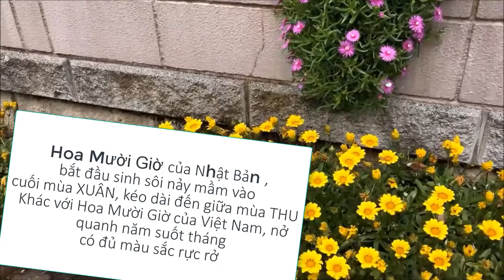Hoa MƯỜI GIỜ ở NHẬT BẢN, có giống Hoa 10 giờ ở VN không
🍁  Hoa bắt đầu xuất hiện vào cuối mùa xuân và kéo dài cho tới giữa mùa thu. Hoa MƯỜI GIỜ ở NHẬT BẢN, chỉ có duy nhất một màu đỏ phơn phớt tím, nhụy vàng, thân cây mềm, ngắn,
           🌼🌻🌺 Hoa Mười Giờ Việt Nam nở quanh năm, đủ màu sắc , thân mềm, dài,
           🌈 Điểm giống nhau của 2 loại Hoa Mười Giờ này là, cùng nở vào 1 thời điểm, từ khoảng 8,9, 10 giò nở, và tầm 16 giờ đến 17 giờ hoa xếp cánh lai, đến ngày hôm sau
           🌟 Hoa mười giờ nhật có tên thường gọi: Cây mười giờ sam, cây hoa Sam, cây rau Sam, cây hoa Sam Nhật, cây Mười giờ cánh to. Tên khoa học: Portulaca oleracca L. Thuộc họ thực vật: Portulacaceae - họ Rau sam. Cây có nguồn gốc từ Nhật bản.
             Cây mười giờ nhật thường rất được ưa chuộng trong việc trang trí các bồn hoa, thảm cỏ. Hoa mười giờ thuộc vào loại các loài hoa đẹp dễ trồng, chỉ việc găm nhánh vào đất là cây sẽ sống, và đất càng tốt thì hoa càng to và nhiều (nên chọn phần dưới gốc, vì phần ngọn dễ chết hơn).
Khi mới trồng nhớ đem cây vào chỗ mát và thường xuyên tưới nước, khoảng 1 tháng sau cây sẽ nhú mầm mới và phát triển ra những chậu hoa đẹp
             Hoa mười giờ là loài hoa đẹp dễ trồng và dễ chăm sóc hoa, cánh mỏng và nhỏ mọc sát đất
            Cây mười giờ thường nở hoa vào lúc mười giờ nên người ta gọi chúng là hoa mười giờ. Cây thường được trồng thành thảm hoa, trồng trong bồn, trồng chậu, trồng giỏ treo. Loài cây này thích hợp với chỗ đất ráo nước và nhiều nắng.
             🎵 Nhạc trong video  có tên :
     🙏  - Bấm chuông -- Like - -Share - Subscribre ,    để nhận video mới , Chân thành cám các bạn nhiều nhé. Mến Chúc cả nhà luôn   vui khỏe , an bình hạnh phúc  💖💖